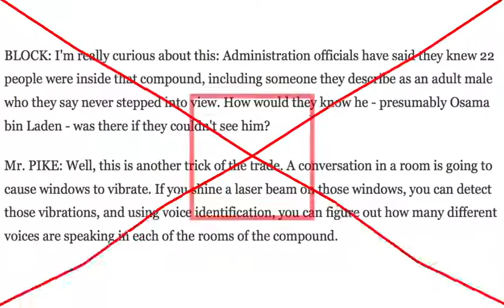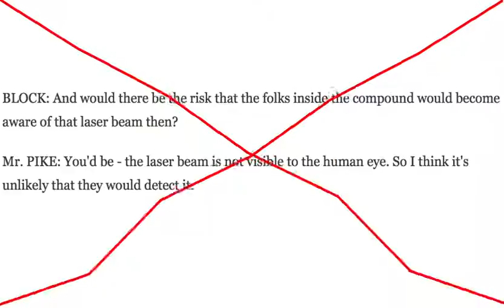✖️CIA used satellites, drones and laser beams to prep for Bin Laden Raid.✖️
MELISSA BLOCK: I'm really curious about this: Administration officials have said they knew 22 people were inside that compound, including someone they describe as an adult male who they say never stepped into view. How would they know he - presumably Osama bin Laden - was there if they couldn't see him?

JOHN PIKE (Director, GlobalSecurity.org): Well, this is another trick of the trade. A conversation in a room is going to cause WINDOWS TO VIBRATE. If you shine a laser beam on those windows, you can detect those vibrations, and using voice identification, you can figure out how many different voices are speaking in each of the rooms of the compound.

MELISSA BLOCK: So they would figure out then that there was somebody who was unaccounted for?

JOHN PIKE (Director, GlobalSecurity.org): That's right. They would be able to figure that they've got more voices on the inside than they have people on the outside.

MELISSA BLOCK: The laser beam that you're mentioning, what would the source of that laser beam be? Where would it be coming from?

JOHN PIKE (Director, GlobalSecurity.org): Well, the surveillance team is going to have to get an apartment in a building nearby, preferably in a high building, so that they can put that laser beam spot on as many windows as possible.

Audio: NPR.org

➔ LSTN/WTCH 🔊 Now On Stream:
Shudder The Thought : A near future fiction In stereo
by Lawrence Abu Hamdan
· Recommended: [Use headphones to listen the full experience].

⌦ A visual interpretation by TECNO|GRAFÍA[s]